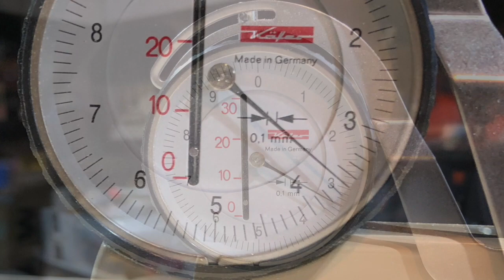DIY Thickness Drum Sander for Guitar Building （ギター製作用ドラムサンダーの作り方）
This video is about how to build a DIY thickness drum sander. Thickness sanding of guitar soundboards and many other guitar parts will be much easier, faster and accurate with a thickness drum sander. I've sanded a few sets of soundboard, back, side, brace, and  fretboard with this DIY thickness sander but the results are amazing. This will be a life saver tool for every luthier. Highly recommended :-). I am sure it will be useful for building ukuleles too.
Thank you Pat Hawley and  WoodGears.ca team for publishing the plan and the article.

最近はギター弾くより作る方に時間取られててます(^^;;。弾く方ももっと頑張らねば。
さて、今回はギター製作にとても便利なドラムサンダーの作り方を紹介します。これを使えば、サウンドボードやバック、サイド、ブレース、補強材、指板、その他様々なパーツの加工をより早く簡単に正確にできるようになります。僕もこれを使って既に何セットかギターのパーツを加工していますが、サウンドボードのような大きなものからブリッジプレートのような小物まで幅広い用途に使えて便利です。もちろんウクレレ製作にも使えます。超おすすめ！

Reference Sites (参考サイト):
=== Pat Hawley's thickness sander (Pat本人登場のドラムサンダーの紹介記事)===

=== Detailed plan by WoodGears.ca (ドラムサンダーの図面)===

=== The article I found about Pat's DIY drum sander （紹介記事）===